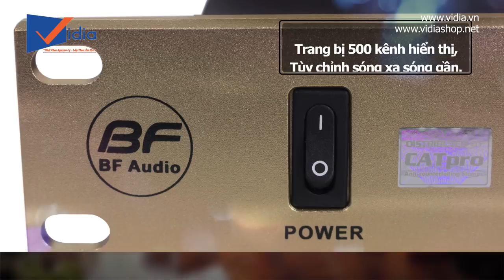Micro BFaudio J11 - Siêu phẩm cho karaoke VIP với 500 kênh không trùng sóng.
Bfaudio là thương hiệu audio đến từ Nhật Bản nổi tiếng với các dòng Micro chất lượng vượt trội đã được sự tin yêu của giới âm thanh. Trong số đó, dòng micro không dây được ưa chuộng nhất là Micro BFaudio J11 – dòng micro hiện đại.

Micro BFaudio J11 sở hữu một thiết kế đẹp mắt, sang trọng. Với màu vàng đồng tone sur tone từ micro cho đến recerver tạo nên sự hài hòa, thống nhất trong một bộ sản phẩm.
Giọng ca ra loa có độ trong, thanh, rõ ràng. Chất tiếng ấm đầy đặn. Tiếng ca rõ ràng trong sáng. Không bị bể tiếng khi ca lớn. Đó là nhờ vào khả năng hổ trợ tiếng vang. Nhờ vậy mà những giọng ca yếu có thể lấy hơi nhẹ để lên những nốt cao, hát ít bị mệt hơn nhiều.
Khi hát, hầu như không nghe những tiếng hơi thở, tiếng ồn ở bên ngoài. Nhạc nền tách bạch giọng hát, khả năng lọc âm cao, cho chất lượng âm thanh tốt. Khả năng chống hú rè lên đến 98%.
Khả năng tự động ngắt khi không sử dụng, khi rơi rớt bảo vệ và tiết kiện pin cho micro. Nhờ thế mà tạo nên độ bền vượt trội.

207 Tân Phước, P.6, Q.10, TP.HCM